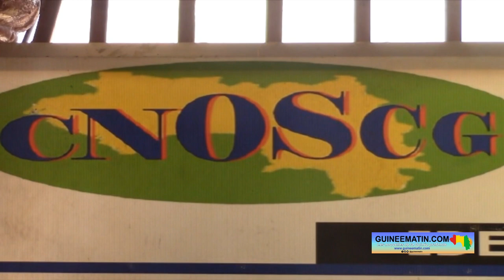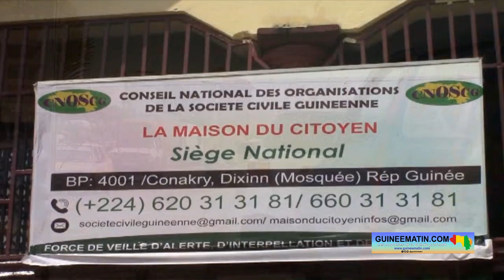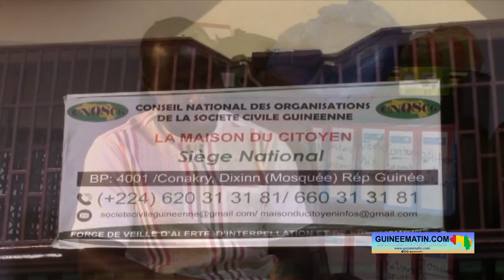Guinée : Gabriel Haba du (CNOSCG) invite l'Etat à déclarer les montants mobilisés par la CRIEF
Dans un décret publié dans la soirée d’hier, mercredi 16 novembre 2022, le président de la Transition, colonel Mamadi Doumbouya, a limogé le ministre des transports et des infrastructures (Yaya Sow) et sept autres membres de son cabinet. Ces hauts cadres de l’Etat sont accusés de « corruption et détournement de fonds ». Des faits pour lesquels le ministre de la justice et des droits de l’homme a d’ailleurs instruit des poursuites à leur encontre.

Visiblement, cette action du chef de l’Etat s’inscrit dans le cadre de la lutte contre les maux qui gangrènent la gouvernance économique et financière (corruption grandissante, détournement des deniers publics, enrichissement illicite…) en Guinée. En tout cas, dans un entretien accordé à Guineematin.com ce jeudi, 17 novembre 2022, Gabriel Haba, le secrétaire exécutif du conseil national des organisations de la société civile guinéenne (CNOSCG), a salué cette décision du président de la Transition.

« En tant qu'acteur de la société civile guinéenne, je ne peux que saluer l'initiative. Puisque c'est une première fois dans l'histoire de la gouvernance de notre pays qu'un ministre en exercice soit limogé de ses fonctions pour des cas de détournement ; et, avec tous ses cadres qui sont impliqués dans le processus. D'abord, c'est une démarche qui vient effectivement renforcer et confirmer les efforts fournis par le gouvernement et le CNRD pour lutter contre la corruption et le détournement. Parce qu'au regard du volume de la corruption dans notre pays, l'espoir était complètement perdu qu'on pouvait avoir aujourd'hui une véritable lutte pour dissuader les éventuels candidats à la corruption et au détournement. Parce que l'argent du contribuable a été utilisé par les gouvernants dans le passé comme un bien personnel, pendant que les citoyens sont en train de tirer le diable par la queue, pendant que les gens sont en train de périr. Il y a de ces préfectures où même les élèves étudient par terre, alors que des ministres sont en train de s'enrichir par des milliards et des milliards. Moi, je pense que cette démarche est à encourager et à soutenir pour vu que tous les administrateurs, tous les gouvernants qui sont dans l'optique de détourner l'argent du contribuable guinéen soient mis devant leurs responsabilités. Et, tenez-vous bien, cet acte est un signal fort et ça met désormais en garde tous les ministres, tous les autres gouvernants qui pensaient que c'était qu'un simple slogan de dire que le CNRD a engagé une lutte contre les détournements et la corruption », a-t-il indiqué.

Mais, en dépit de son soutien à cette action du Chef de l’Etat, Gabriel Haba dit avoir des inquiétudes par rapport à la démarche judiciaire.

« Il y a eu plusieurs actes et plusieurs décisions qui ont été prises. Il y a eu des poursuites, il y a eu des traqués, mais nous avons un problème de compréhension par rapport à la suite des démarches. Parce qu’aujourd'hui je ne peux pas vous donner le nombre de personnes poursuivies et le nombre de personnes arrêtées. On n’a pas de chiffres exacts qui prouvent que voici le nombre de personnes poursuivies et ceux qui sont poursuivis qu'elle est la suite des poursuites. Parce que si le CNRD prend la mesure, à travers le ministère de la justice, de publier ceux qui sont poursuivis, on doit exactement à chaque étape montrer au peuple de Guinée que ceux qui sont poursuivis voici le niveau d'évolution ou d'avancement de la procédure pourvu qu'on sache que ce n'est pas des feus de paille ou du tape à l'œil qu'on est en train de faire au peuple de Guinée… Il faut encourager le CNRD à poursuivre ses actes ; mais, il faut aussi l'amener à faire de ce processus là un processus transparent. Nous entendons à tout moment, par le porte-parole du gouvernement et par le procureur spécial de la CRIEF, que l'argent est en train d'être mobilisé à travers cette démarche de lutte contre la corruption et le détournement. Mais, à date, combien l'Etat a pu mobiliser ; et, l'argent est couché dans quelle banque ? Est-ce que c'est à la banque centrale, est-ce que c'est dans une banque primaire ? Nous avons mobilisé au jour d'aujourd'hui combien ? Nous avons besoin de savoir en tant que société civile. Et, ça aide nos gouvernants à renforcer leur lutte, parce qu’ils incarneront toute la crédibilité qu'il faut pour mieux faire ce travail-là. Et, ils seront appuyés par l'aide même de la population dans ce sens », a-t-il expliqué.

Par ailleurs, le secrétaire exécutif du conseil national des organisations de la société civile guinéenne a invité l'Etat à éviter l'injustice dans cette lutte pour la moralisation de la gouvernance économique et financière dans notre pays.